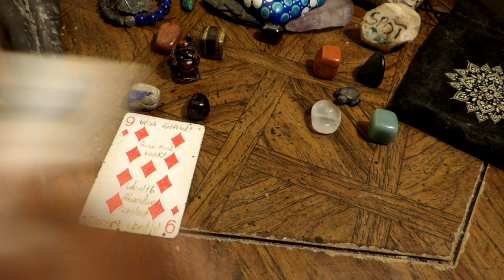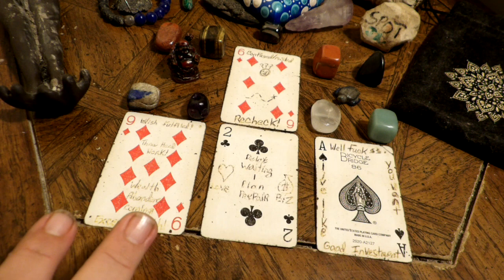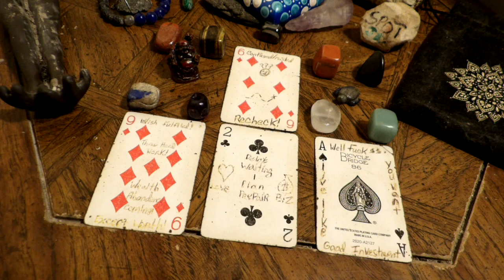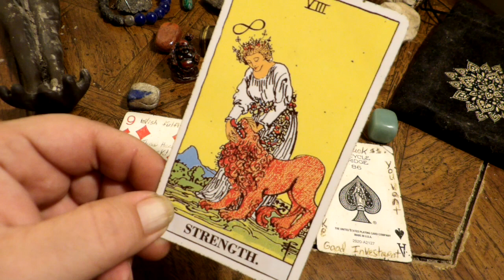Libra - Trust in Yourself and These Things Will Workout! Oct 16th to 22nd